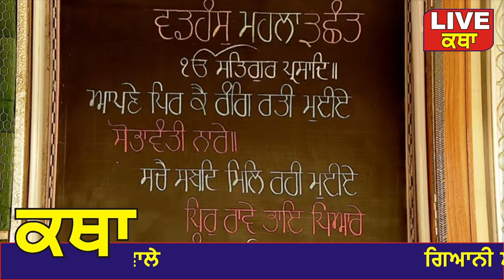Katha Manji Sahib Today 26 August Hukamnama Katha From Darbar Sahib Amritsar Katha Manj